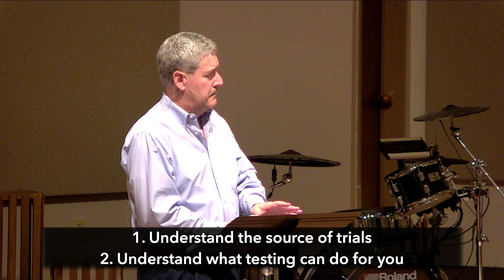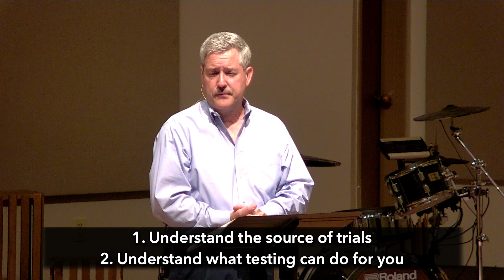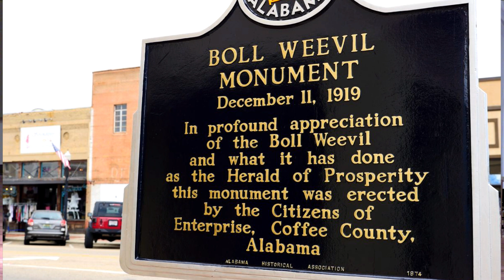Central Online 10.6.24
Live recording of the sermon on October 6th, 2024 by Sherm Nichols.